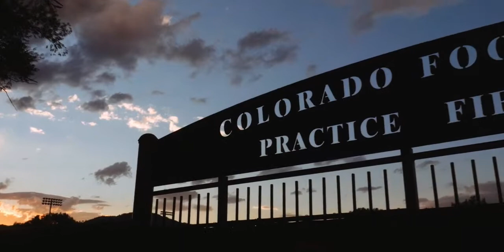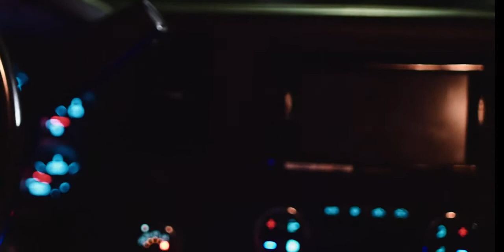Forge of Uncommons - Proving Grounds - 2014 Colora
I would like to thank the Colorado Buffaloes players, coaches, and the entire staff for creating this college football video.

Proving Grounds Fall Camp 2014 was shot in August 2014 as CU Football prepares for the 2014 season.
Shot with Panasonic GH4, Red Epic
Many shots used Freefly Movi M5